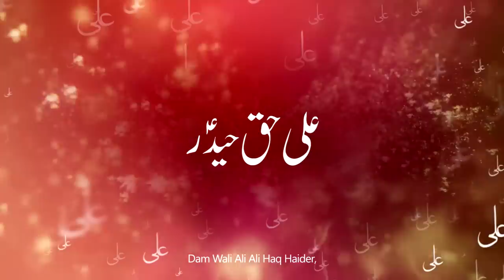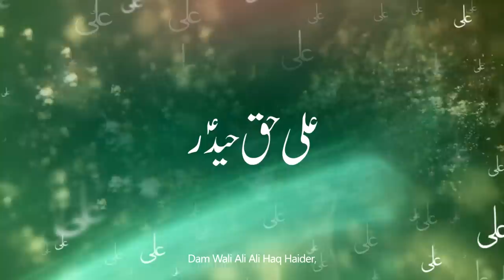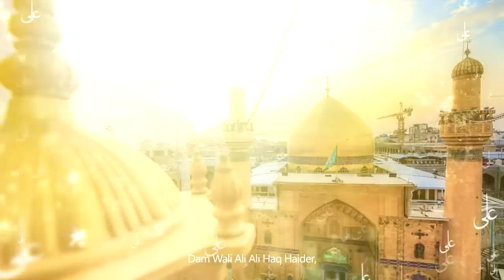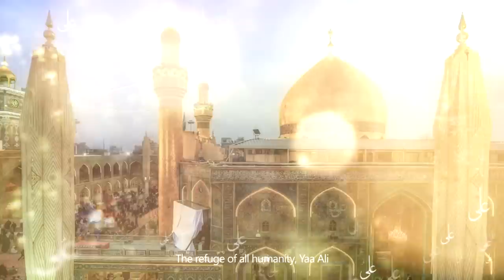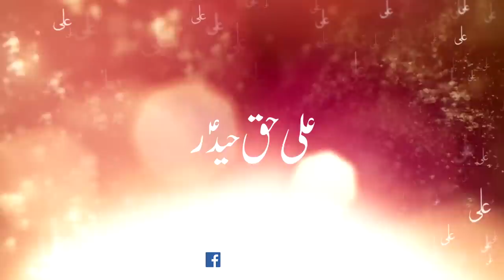Hasnain Abbas Manqabat | Ali Ali Haq Haider -علی علی حق حیدر | New Manqabat Mola Ali 2018 - 13 Rajab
Bismillah...
Hasnain Abbas Manqabat 2018 | Ali Ali Haq Haider -علی علی حق حیدر | New Manqabat 2018 / 1439H [HD]

                             ( حسنین عباس منقبت ٢٠١٨ | دم علی علی حق حیدر )

Video Info :-

Recited | Hasnain Abbas
Kalam Title | Ali Ali Haq Haider -علی علی حق حیدر
Poetry | Gohar Jarchvi
Composition : Ghulam Abbas Monu
Camera | TNA Production
Video & Editing | Ali Arman Baltistani
Creative Execution | SM(RECORDS)

Ali Ali Haq Haider -علی علی حق حیدر | Hasnain Abbas Official | New Manqabat 2018 | Video 2018/1439 | Hasnain Abbas Manqabat |

New Manqabat By Hasnain Abbas  | on the occassion of zahoor o wiladat e mola ali (as) Date: 13 Rajab
Many Congratulation to Prophet Muhammad (saww) & Imam Ali (as) and especially to Imam e Zamana (AJF)

☆Also Watch Other Videos Of This Album ☆

1: Hasnain Abbas Manqabat 2018 | Fatima (sa) Kay Naam Par فاطمہ کےنام | New Exclusive Manqabat 2018 HD

Chorus Team and Brothers
Amanat Ali Khan (Sonu) - Ghulam Abbas Khan (Monu) Known as sono mono of anjuman e shababul momineen nasir asghar party
& currently as sangat dar e shabbir are best known for their work as noha khuwan and manqabat khuwan of pakistan
lives in karachi.

Introduction:

lives in karachi.
Sonu Monu worked as chorus artist of famous noha khuwan of pakistan like nadeem sarwar , farhan ali waris , irfan haider ,
shahid baltitani , hasnain abbas , meesum abbas of america and Manqabat Khuwan Mir Hasan Mir also worked with shaheed
ustad sibte jaffar as bazme mehfil and many more voice improvement accademy.

More Searching Hashtags For User :-
Hasnain Abbas Manqabat
New Manqabat 2018
New Manqabat Mola Ali

☆ ● Popular Searches ● ☆

Eid e Ghadeer, Shab e Hijrat,  Jashan e Moloud e Kaba, 1 Rajab,
13 Rajab Wiladat e Mola Ali,  22 Rajab Imam Jafar Sadiq,
1 Shaban Wiladat e Bibi Zainab s.a, 3 Shaban Zahur e Mola Hussain a.s, 4 Shaban Nazool e Mola ghazi abbas a.s, 20 Jamdul Sani,17 Rabi Ul Awwal Amad e rasool e Khuda S.A.W, 10 Muharram, Ahusra

► LYRICS

The main purpose of Our Channel " Hasnain Abbas Official " is to spreading Azadari By Uploading HD Quality Naat, Nohay, Manqabat etc..

More Shia Related Searches :-
✘More Easy HashTags for Searching Naat / Manqabat / Nohay :
HasnainAbbasOfficial ,SonuMonuOfficial ,YawarAbbasDamaniOfficial ,MirHasanMir,FarhanAliWaris ,NadeemSarwar ,Amanat Ali Khan,Ghulam Abbas Khan,SonoMono,Wiladat,Zahoor,Nuzul,Amad ,Mehrban Ali,New Exclusive Manqabat,Manqabat By Rahat Fateh Ali, Aao Tareekh Sunaon Main Shab e Hijrat Ki,Mola Ali Ka Kalam ,13 Rajab Ka Kalam ,Ali Ka Qasida Qalandar Ka Qasida,Allah o Akbar Ya Ali,Ali Ali Haider 2018,Ali Ali Haider 2019,Manqabat of sibte jafar,Manqabat rasool khud,Manqabat rasool khuda,Ya Ali, New Manqabat,Ali mushkil kusha ali mola,Manqabat mola ali, Manaqbat maula ali 2018,Ali Mola Ali Ali Haider, علی علی حیدر, ظہور بی بی فاطمہ, بی بی فاطمہ منقبت ,ہے مجھپے کرم الے زھرا کا, وہ گھر کے حکم ,شب ہجرت یا علی مولا علی علی مولا,علی علی مولا, ١٣ رجب, شعبان , رمضان، منقبت اردو منقبت امام حسین

YAWER DAMANI / SAMAR JAFRI